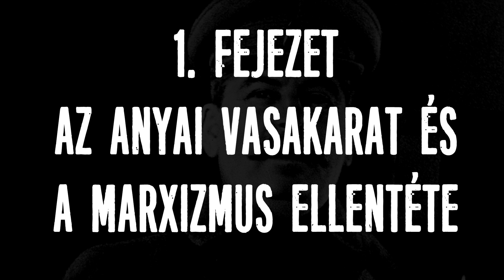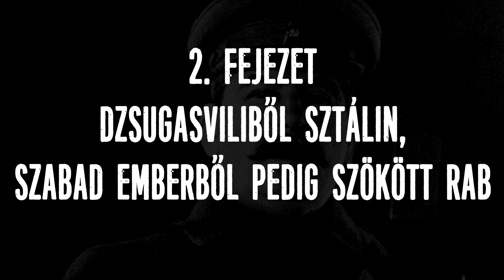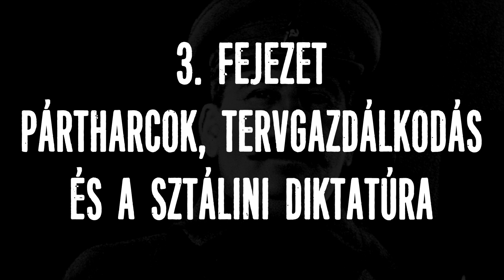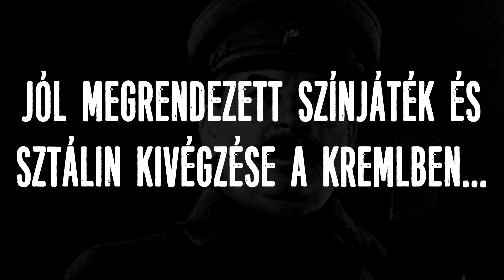Történelmi személyek nyomában 11. rész | Sztálin élete | Prekambrium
Ebben a videóban az egyetemes történelem, Lenin mellett legmeghatározóbb alakját, Sztálint vagy eredeti nevén, Josif Visszarionovics Dzsugasvilit vesszük górcső alá. Amennyiben foglalkoztat benneteket az egykori orosz politikus élete, és hogy milyen út vezetett politikai karrierjéig, tartsatok velem! :)